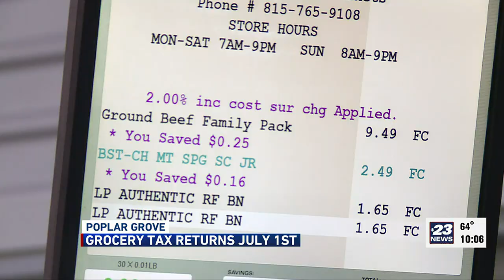Grocery Tax returns July 1st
ILLINOIS SHOPPERS SHOULD PREPARE TO PAY MORE AT THE GROCERY STORE.